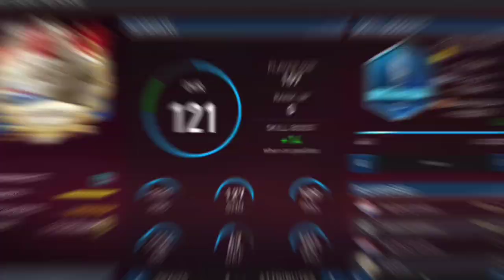107 ST WORLD CUP EVENT ICON ROBIN VAN PERSIE GAMEPLAY & REVIEW IN FIFA MOBILE 22 ! THE BEST STRIKER?